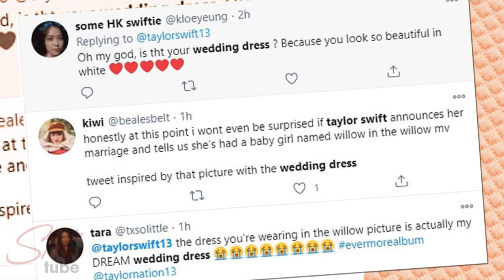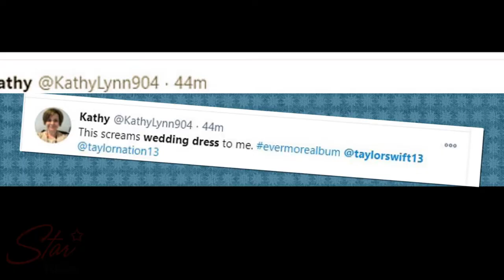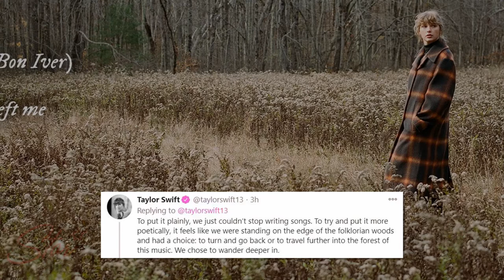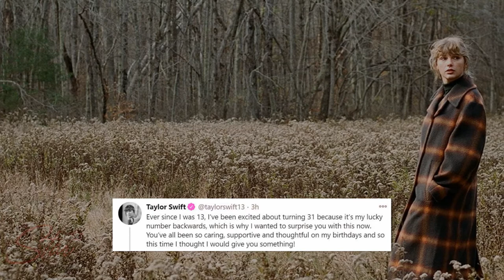Taylor Swift wears wedding dress! Singer shares bridal photo that made fans crazy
Taylor Swift fans have reacted with excitement after the singer announced that her surprise ninth album 'Evermore' will arrive at midnight on Friday.
In a post announcing the album on Instagram, she calls the new album a "sister record" to "Folklore", which arrived in July.
The announcement has generated huge excitement among Swift’s fans, with many quick to praise Swift’s impressive work ethic, others speculated that she had secretly married actor Joe Alwyn

The video uses material edited and reused from official celebrities' social media accounts, some of which have been searched from the Internet.